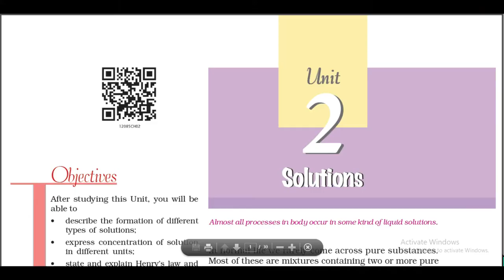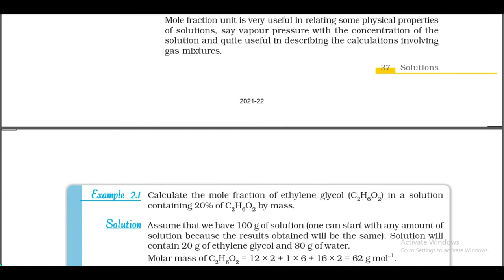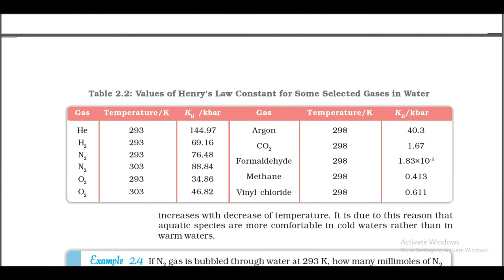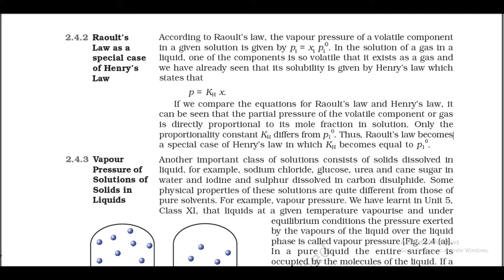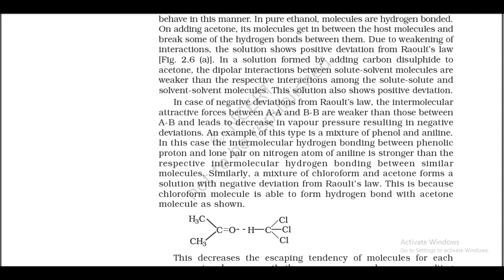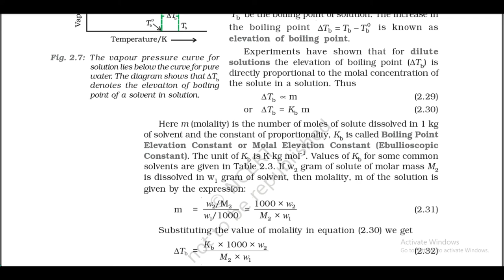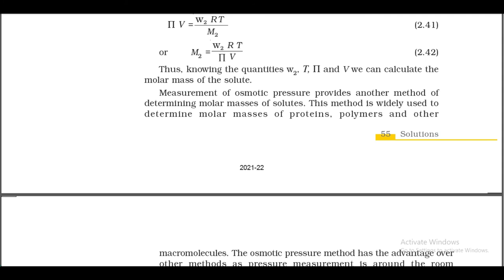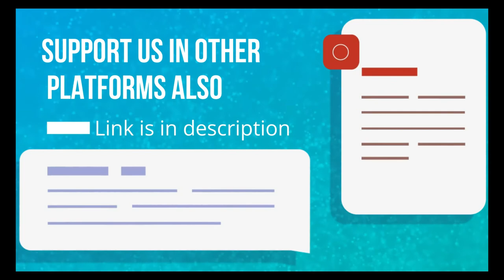Solutions| Unit-2 | NCERT 12th Chemistry Full Chapter Line By Line in One Short By ART.SKILL.PASSION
NCERT class 12th chapter solutions line by line audio video book.
you guys can complete solutions full chapter in just 1 hour.
Unit 2 Solutions
Sub Topics
0:00 Intro
0:22 2.0 Introduction
2:04 2.1 Types of Solutions
4:10 2.2 Expressing Concentration of Solutions
11:49 2.3 Solubility
23:27 2.4 Vapour Pressure of Liquid Solutions
34:31 2.5 Ideal and Non-ideal Solutions
41:56 2.6 Colligative Properties and Determination of Molar Mass
1:04:13 2.7 Abnormal Molar Masses
1:08:57 Outro